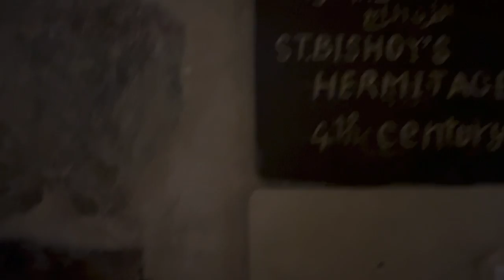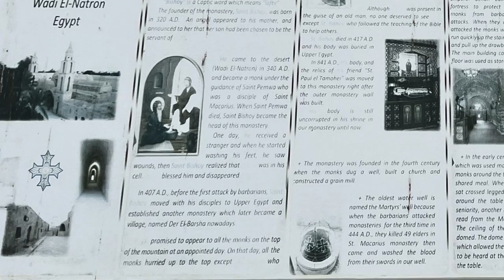EGYPT: Are there still Christian monks in the Egyptian desert?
Way back in the 300s, hermits and monks in Egypt's deserts laid the foundations of Christian monasticism--and they're still doing it today.